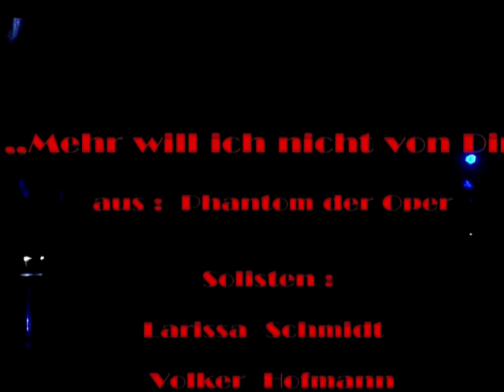Mehr will ich nicht von dir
aus:  Phantom der Oper, Chorgemeinschaft „Flörsheim-Dalsheim", Solisten:  Larissa Schmidt, Volker Hofmann